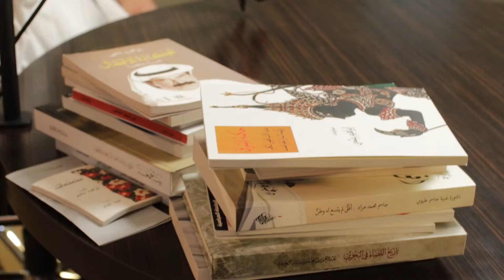الجزء الثاني من حلقات برنامج وقفة مع إبراهيم بشمي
في الحلقة الثانية من برنامج "وقفة" يستكمل رئيس مجلس إدارة البلاد عبدالنبي الشعلة ذكريات الدراسة الثانوية مع الكاتب الصحافي إبراهيم بشمي، لينتقل بعدها إلى سفره للقاهرة وذكرياته فيها وتأثير التيارات والأحزاب السياسية في تشكّل الوعي السياسي، وتأثيرها على الحركة الوطنية في البحرين.